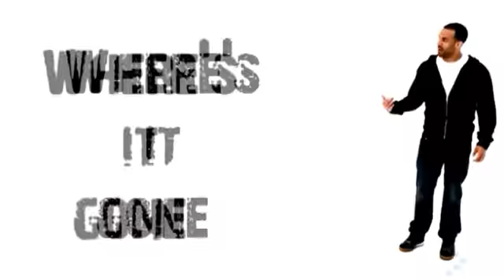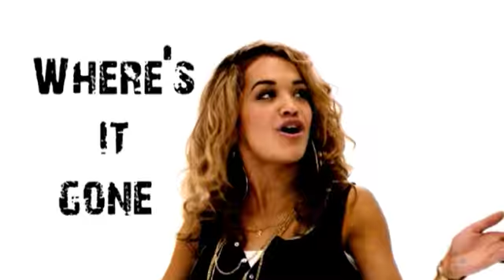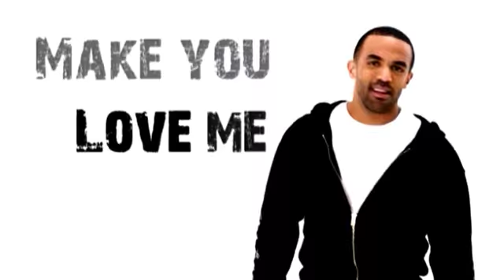craig david wheres your love dvdrip x264 2008 uva